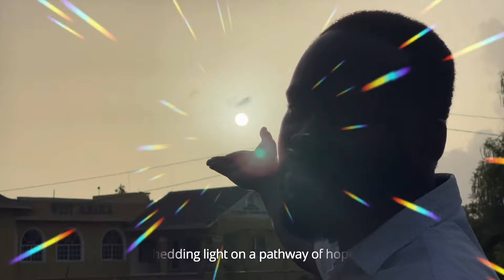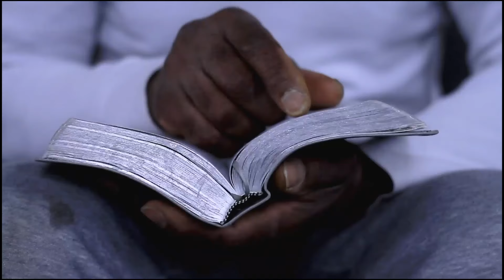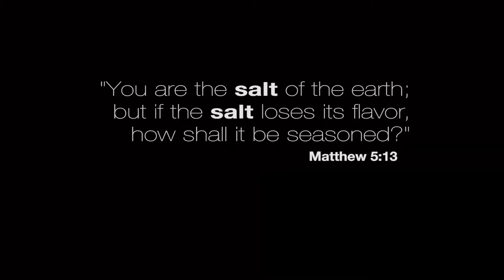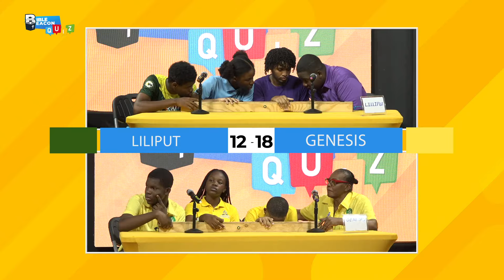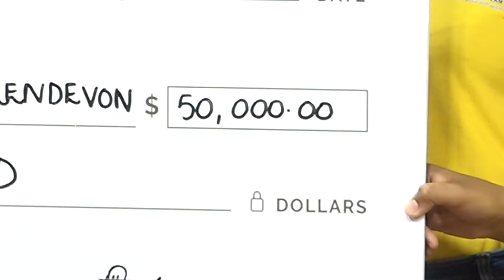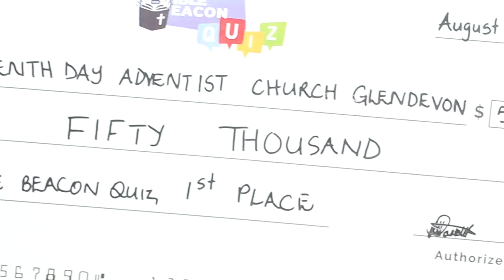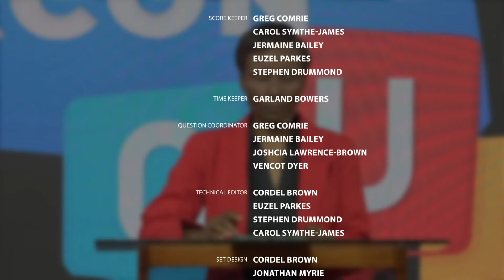BBQ S1 E5 FINALS & Awards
The programme is a Bible Quiz Competition geared towards schools & churches. Its aim is to illuminate the truths and teachings of the Bible, encouraging young people to study more, while providing engaging and informative content to our viewers.